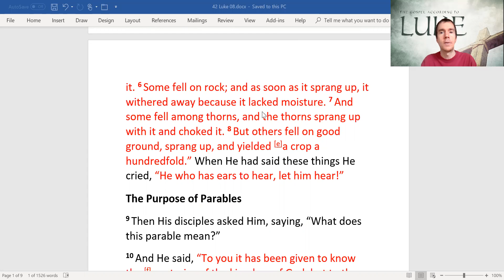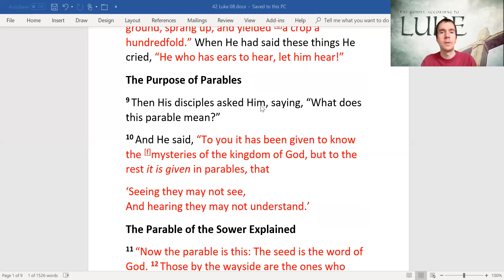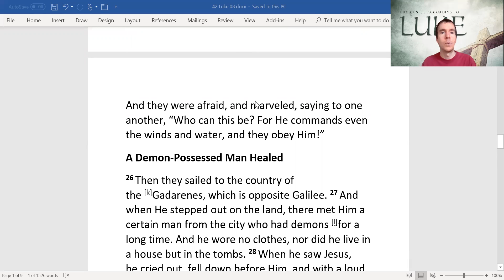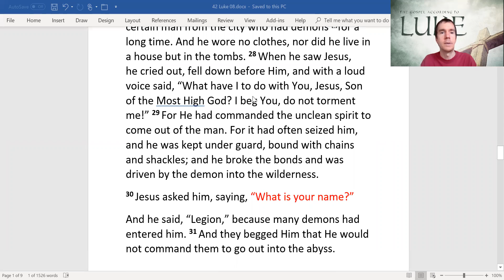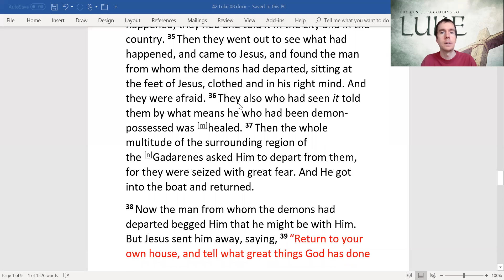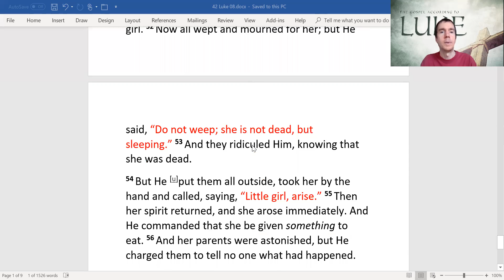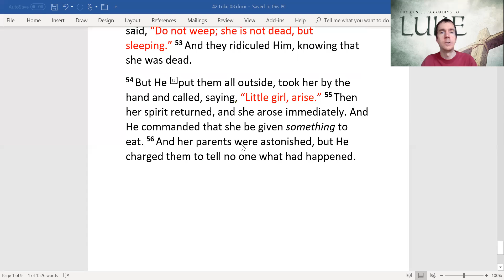Silas Chapter 08 Women Minister to Jesus; The Parable of the Sower; Wind and Wave Obey Jesus